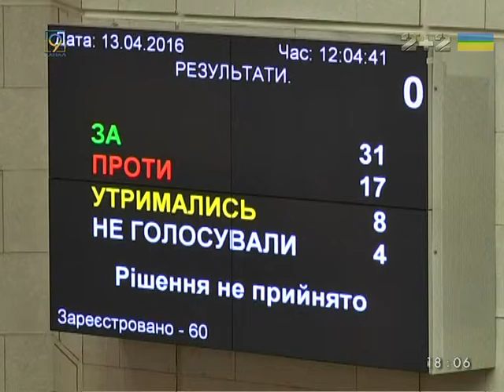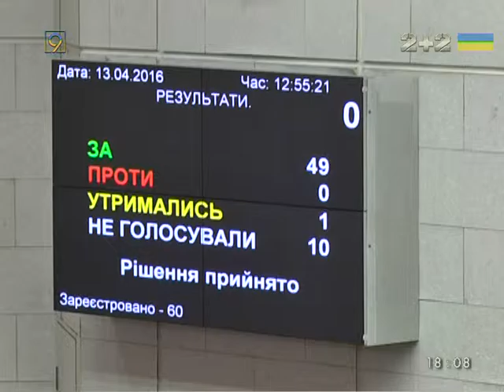За 5 часов сессии горсовета решили 600 вопросов